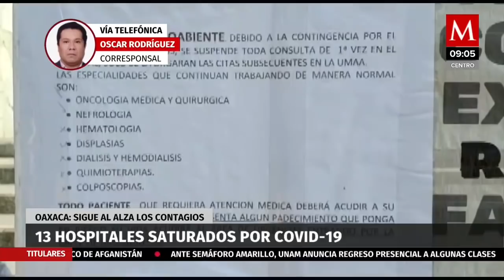En Oaxaca 13 hospitales se encuentran saturados por covid-19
A pesar de que Oaxaca avanza a semáforo amarillo en materia de covid-19 continúan 13 hospitales saturados y 259 casos nuevos en las últimas 24 horas.